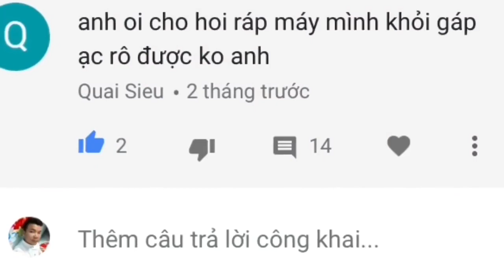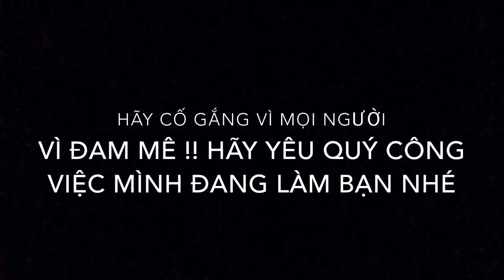Cuộc đời nhiều khi ngồi suy nghĩ cảm thấy b.u.ồ.n nhiều thứ